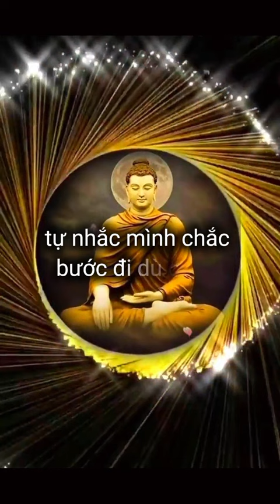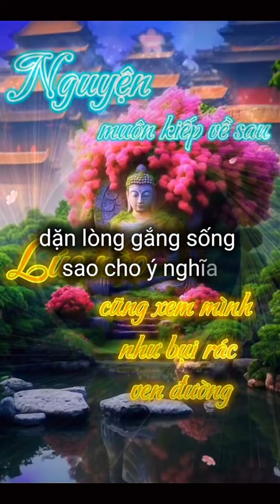Luôn nhu lòng đừng để mình gục ngã